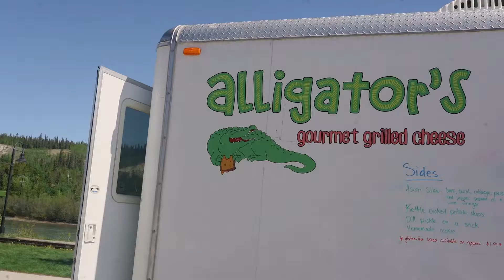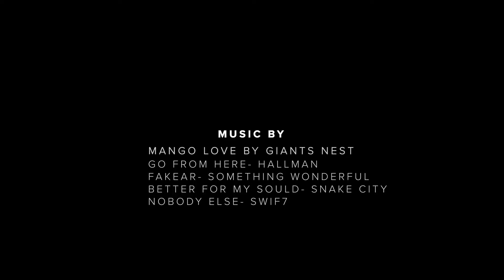12 Hours in Whitehorse | Vlog 001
We spent a day in Whitehorse, exploring the town and its growing food scene. Let us know where we should explore next!